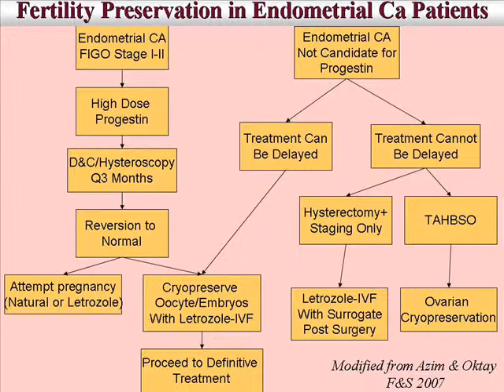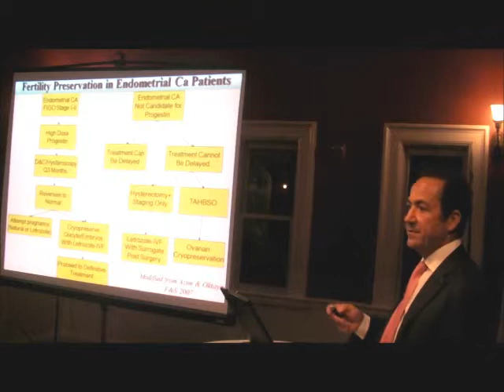Fertility Preservation in Patients with Endometrial Cancer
Endometrial cancer mainly affects postmenopausal women. However, two to fourteen percent of all cases are diagnosed in reproductive age women. Young women are most commonly diagnosed with early stage disease, with excellent prognosis and fertility preservation procedures should be considered in this selected group of women.
In this video, Dr. Oktay focuses on fertility preservation options for patients with endometrial cancer.

Kutluk Oktay, MD, FACOG
Professor of Obstetrics & Gynecology
Director, Institute for Fertility Preservation